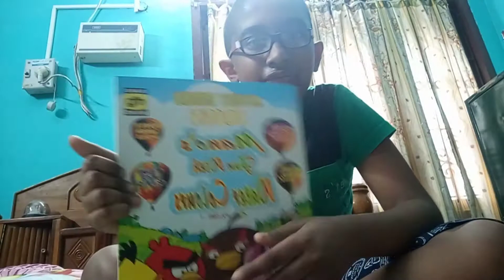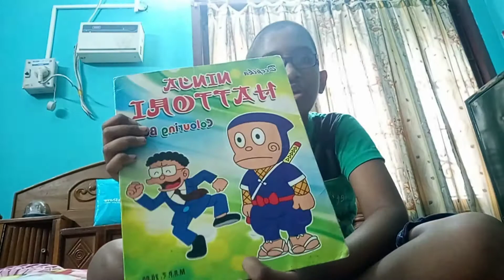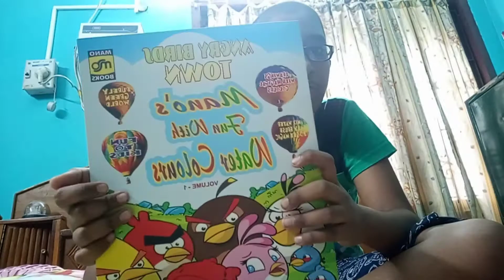stationery craft items activiti book colouring book lockdown review in tamil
HI I BOUGHT IT ALL FROM JAI SHREE SHOP IN KUMBAKONAM TAMILNADU 612001